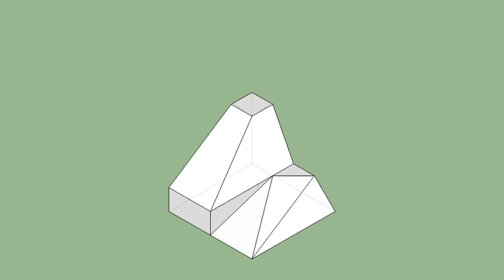育才出版-基礎圖學空間感練習本-第115頁第201題（三視圖轉等角圖部份）